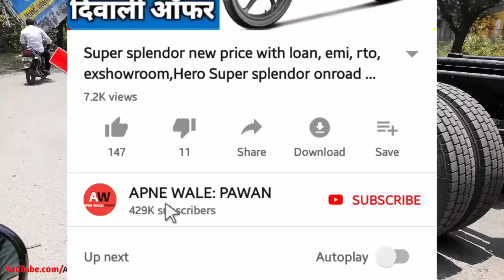Tvs Radeon BS6 2020 Offer | Low Downpayment & Emi | Tvs Radeon BS6 All New Diwali Offer 2020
Hi...Tvs Radeon BS6 2020 Diwali Offer with Low Downpayment .